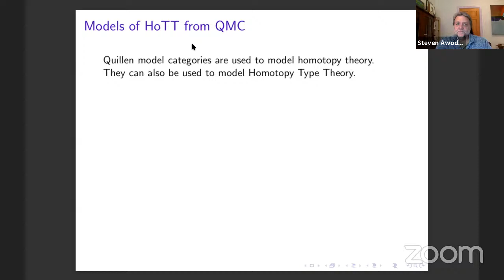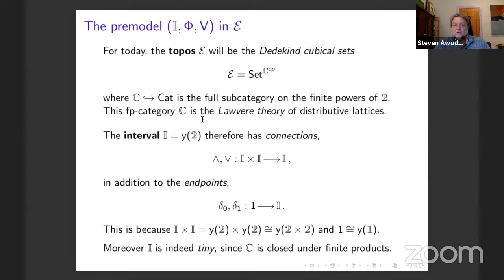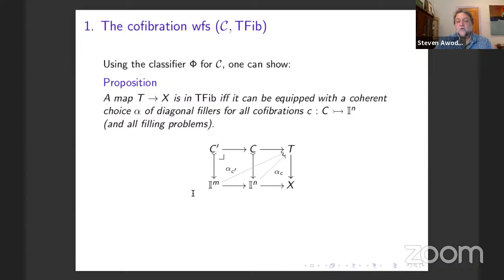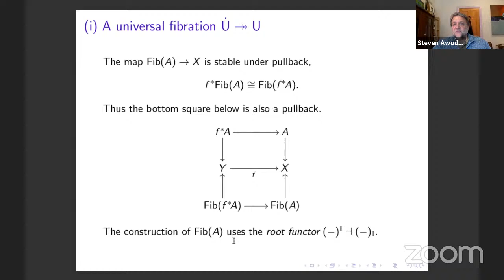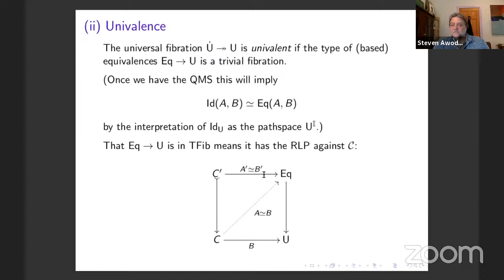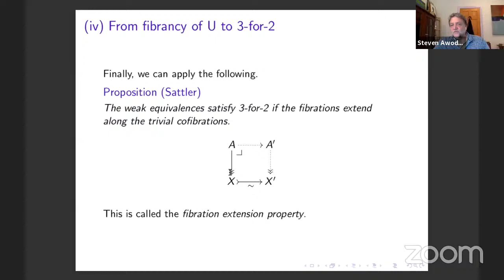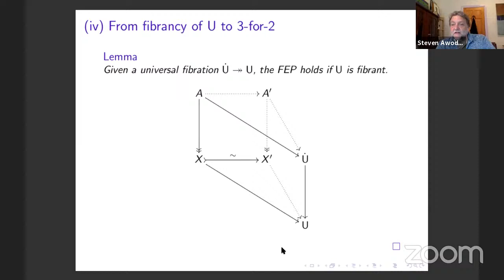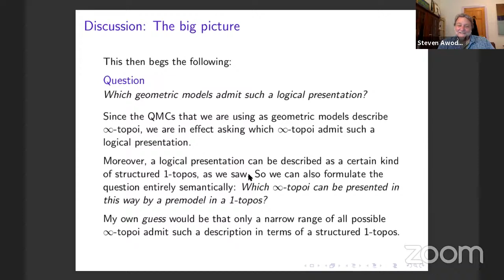Steve Awodey: "Model Structures from Models of HoTT"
3rd of June, 2021. Part of the Topos Institute Colloquium.
Abstract: Homotopical models of Martin-Löf type theory often make use of the notion of a Quillen model category, even if only implicitly.  From the interpretation of identities between terms as paths in an abstract space, to the univalence principle identifying identities of types with homotopy equivalences of spaces, the standard tools of abstract homotopy theory provide the means to make rigorous the basic intuition behind the homotopical interpretation of the formal logical system.
So good is this kind of model that it turns out to be possible to invert the process, in a certain sense; given a categorical model of HoTT of an appropriate kind, one can construct from it a full Quillen model structure on the underlying category.  This can be seen as a further strengthening of the idea of HoTT as the internal language of an ∞-topos.